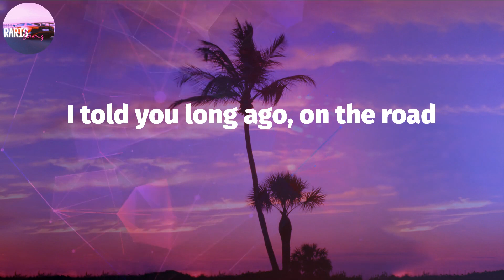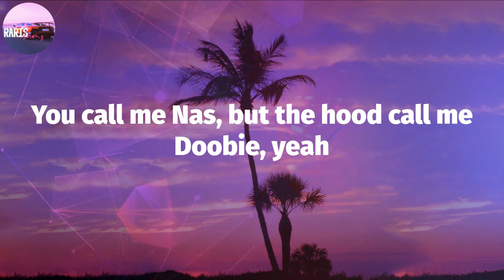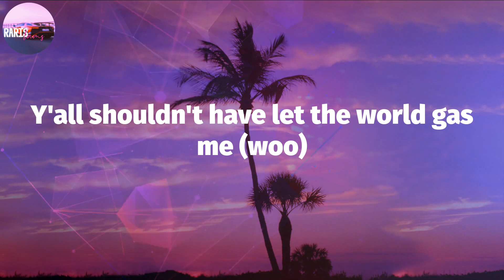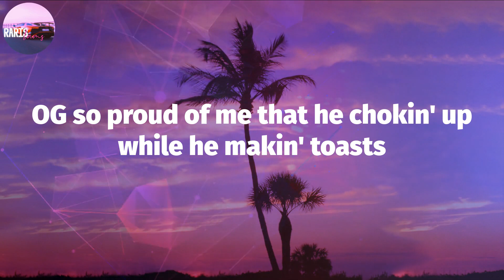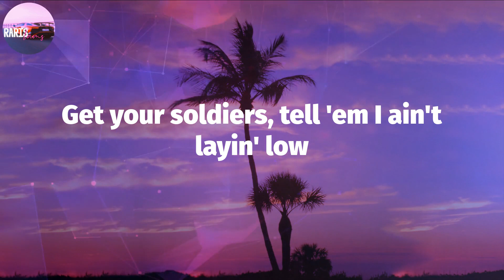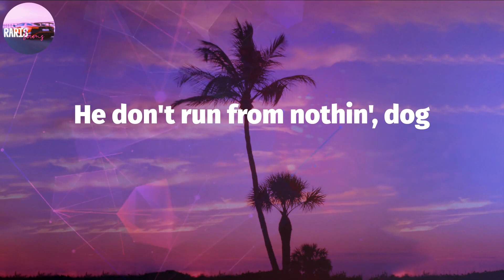Lil Nas X - INDUSTRY BABY (Lyric Video)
INDUSTRY BABY Lyrics:
(Yeah)
Yeah
Yeah